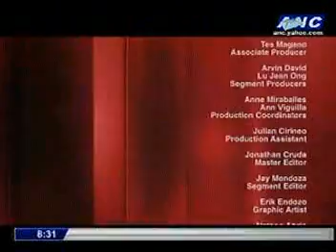ANC Executive Class 03.29.2015 Features Azumi Boutique Hotel and The Henry Manila